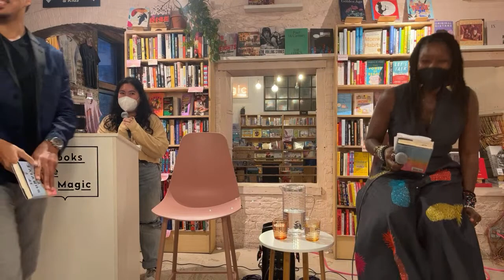Jonathan Escoffery: If I Survive You w/ Nicole Dennis-Benn